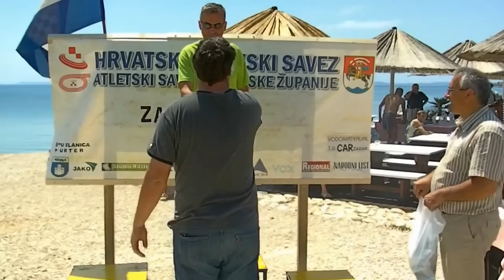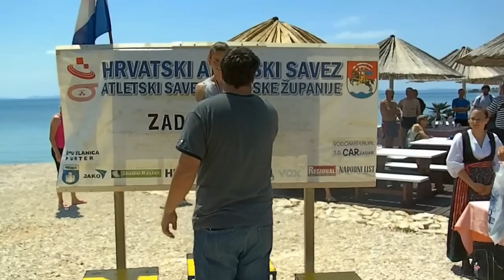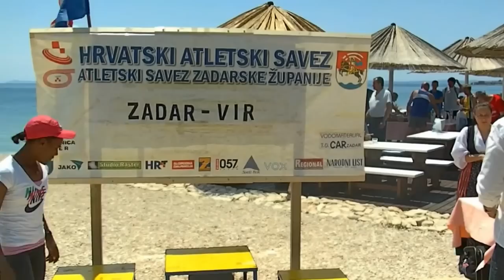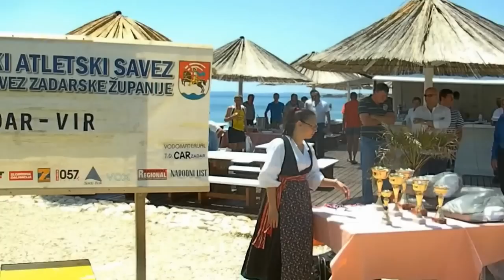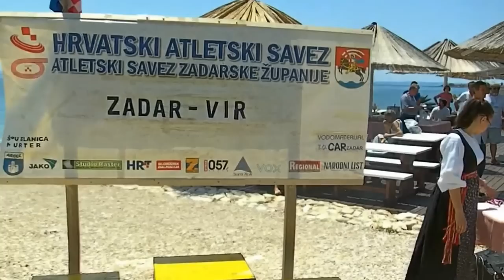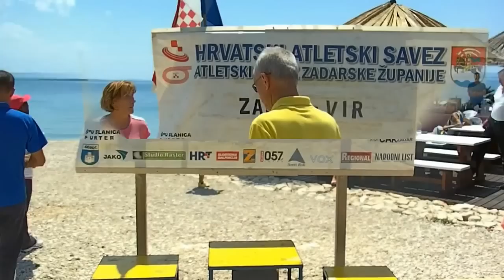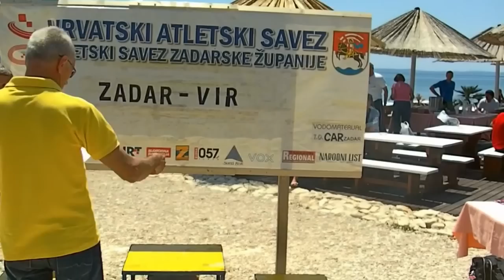1. Međunarodni maraton Zadar - Vir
1. Međunarodni maraton Zadar -- Vir održan je 26. svibnja 2012. godine u organizaciji Atletskog saveza Zadarske županije i Hrvatskog atletskog kluba "Sv. Ante"", te uz pokroviteljstvo Općine Vir, Turističke zajednice Općine Vir i "Vir turizma" d.o.o. Maratonska utrka u dužini od 26 kilometara startala je s Obale kneza Branimira u Zadru. Osim natjecatelja iz Hrvatske u maratonu su sudjelovali i martonci iz Mađarske, Etiopije, Slovenije i Bosne i Hercegovine.